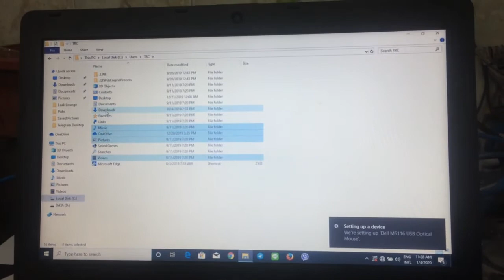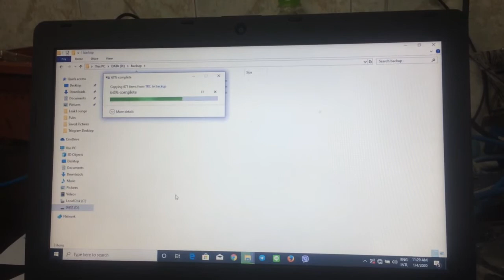របៀប Copy យកឯកសារសំខាន់ៗ ចេញពីក្នុងកុំព្យូទ័រ Laptop នៅពេលធ្វើ Window 7 8 10